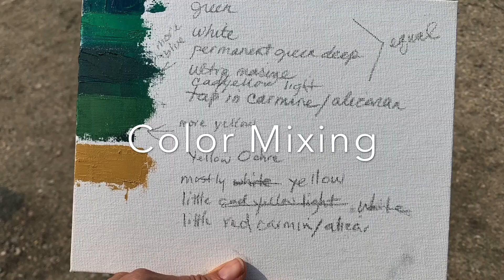Plein Air Painting in Sun Valley, Idaho with Lori McNee & Royal Talens NA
Follow along on a weeklong plein air painting workshop with Lori McNee and Royal Talens North America in beautiful Sun Valley, Idaho.

for more information on Lori's painting workshops. Go solvent-free with Lori McNee!